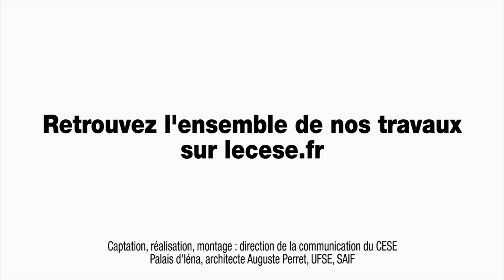Interview de Rémy RIOUX (AFD) - Agenda 2030 - cese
Interview de M. Rémy RIOUX, Directeur de l'Agence française de développement (AFD), auditionné par la ection des affaires européennes et internationales du CESE dans le cadre de la saisine : "Quelles nouvelles orientations et priorités pour la politique française de coopération internationale dans le cadre de l’agenda 2030 du développement durable ? ".